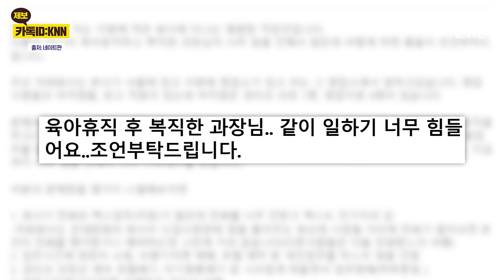육아휴직 복귀한 과장 "일 안 하고 엑셀로 식단표 짜" / KNN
최근 한 온라인 커뮤니티에는 '육아휴직 후 복직한 과장님' 때문에 너무 힘들다는 직장인의 사연이 전해졌습니다.